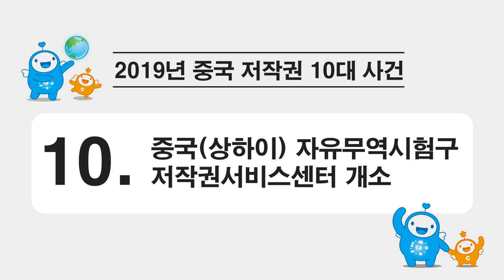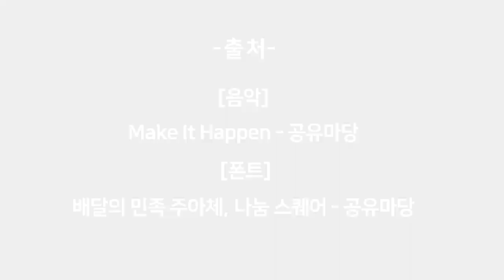#1. 2019년 중국 저작권 10대 사건, 핫 이슈만 골라서 전해드려요![저작권 3분 뉴스]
저작권 3분 뉴스를 통해 2019년 중국 저작권 10대 사건을 알려드려요!
궁금하신 분들은 얼른 클릭해 보세요!
1. 극장상영 영화의 저작권 보호, 해적판 단속 강화로 큰 성과 거둬
2. 중국 온라인 저작권 보호 및 발전대회 베이징에서 개최
3. 블록체인 등 신기술이 저작권 보호와 운영에 큰 영향을 미침
4. 국가판권국 혁신발전기지 선전 첸하이에 설립
5. 사진 저작물 시장의 저작권 질서 바로잡기 위해 노력
6. 제15차 '검망 행동', 좋은 성적 거둬
7. 사법부 '작품의 완전성 보호권'에 대한 보호 강화
8. 전국 저작권 전람회 수권체계 점진적으로 수립
9. 중국 문화오락업협회, 업계의 저작권 질서 적극적으로 바로 잡아
10. 중국(상하이) 자유무역시험구 저작권서비스센터 개소
앞으로도 위원회의 다양한 소식들을 저작권 3분 뉴스를 통해 알려드릴테니 여러분의 많은 관심(좋아요, 구독) 부탁드려요!